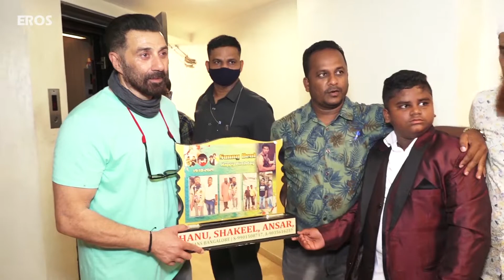SPOTTED: Rajkummar Rao, Kriti Sanon, Boney Kapoor & Sunny Deol | Bollywood News | ErosNow eBuzz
From airport clicks to film promotions, catch them all here!